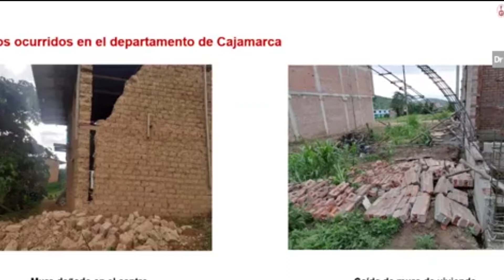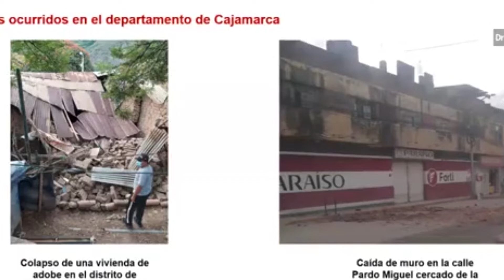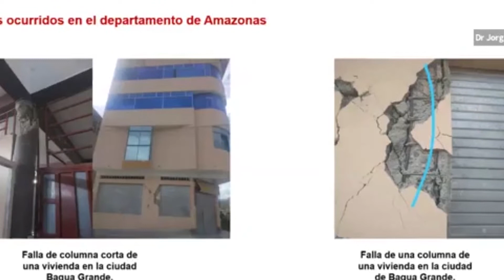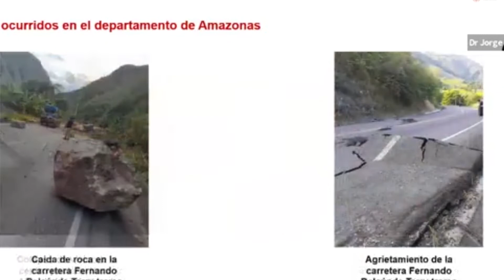LAS VOCES DE LA TIERRA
El siguiente es un reporte periodístico hecho en el Perú a propósito de un sismo de 7.5° que sacudió  la zona nororiental de este país y la zona sur del Ecuador. es un estado situacional de lo ocurrido a través del tiempo rápidamente en los puntos de mayor incidencia el sismo. Al mismo tiempo es una entrevista de carácter periodístico con 2 personajes que son de la zona pero que viven en diferentes lugares del mundo uno de ellos es el ecologista David Enrique Landa nacido en Amazonas el otro es un cantautor Homero Oyarce que radica en los Estados Unidos sin embargo tiene frecuentes visitas a la zona del Perú finalmente interviene en este reporte el periodista José Pérez de moyobamba ellos a su estilo cada uno manifiesta la vivencia desarrollada por la ocurrencia de este sismo y al mismo tiempo hace un llamado a la solidaridad que los compatriotas mi amigos a fin de que puedan brindar ayuda a los habitantes de la zona